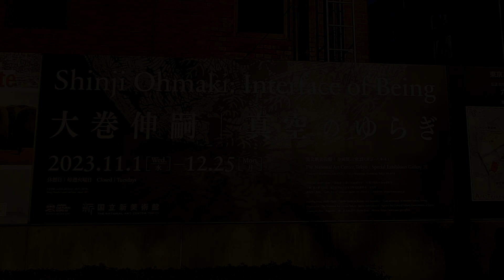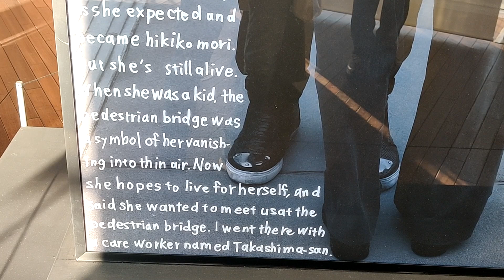Moon Art Night Shimokitazawa 2024 | National Art Center Tokyo | Josh Windswept | 2024-09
Went to the National Art Center Tokyo to see the "Shinji Ohmaki: Interface Of Being" exhibit, and other  art installations. Also went to the Moon Art Night Shimokitazawa 2024

0:00 Intro